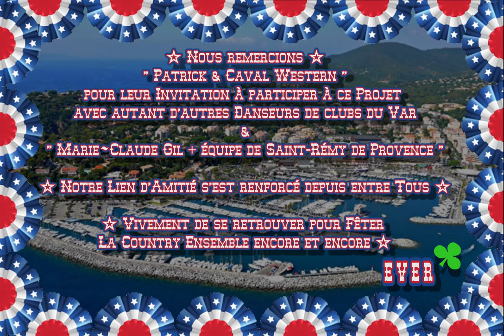VIDEO EQUI'COUNTRY (photos)